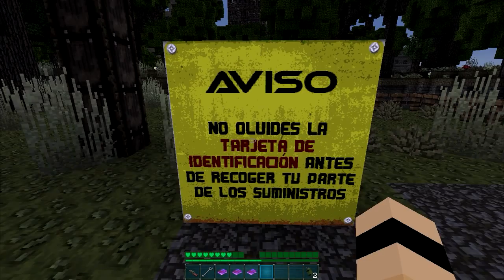ABRIÉNDONOS PASO A BAZOCAZOS!! | Nostalgia | Episodio 3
¡Muy buenas muchach@s! Tercer episodio de Nostalgia, mapa creado por KillerCreeper55, en el que volveremos a la superficie de la ciudad para encontrar armas con las que defendernos ¡¡Morid insensatos!!